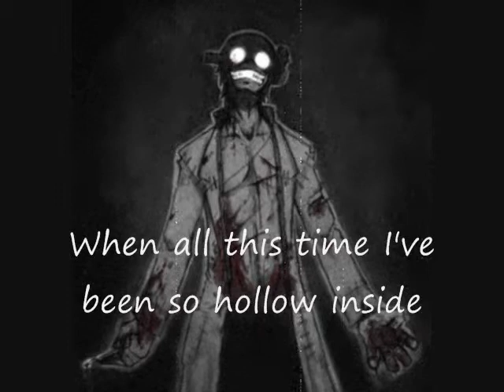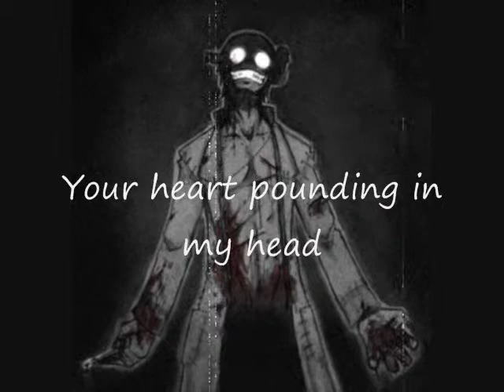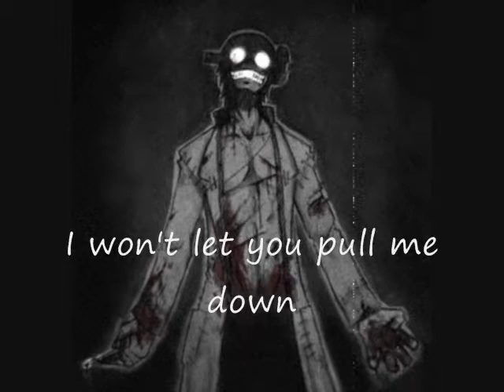Haunted Evanescense (Soul Eater Stein) With Lyrics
i made this out of fun and also to see if i cud make a series here on youtube. if u have any ideas plz message or comment. :)